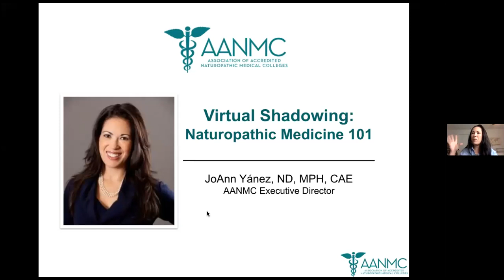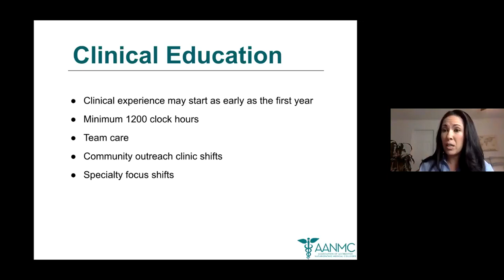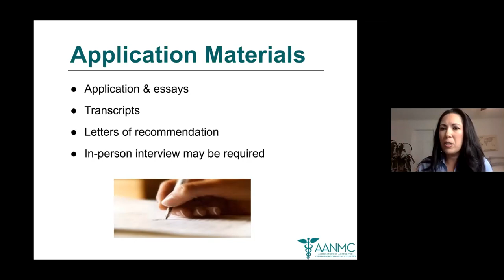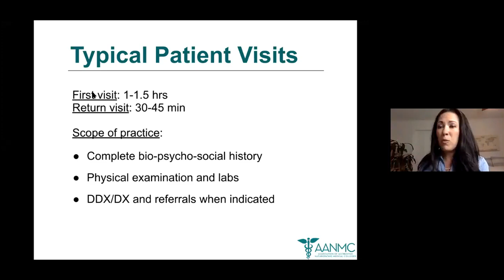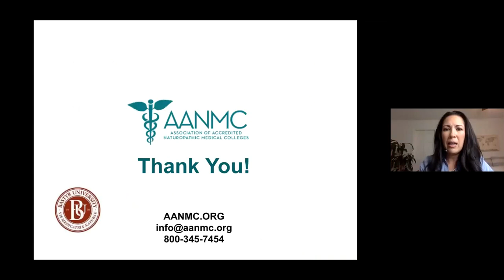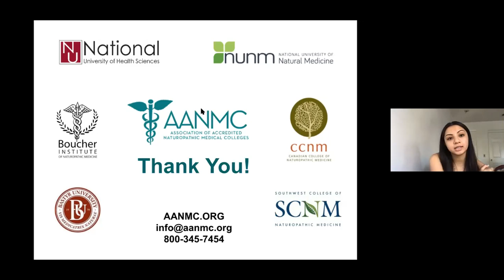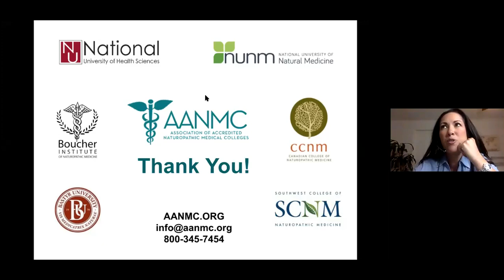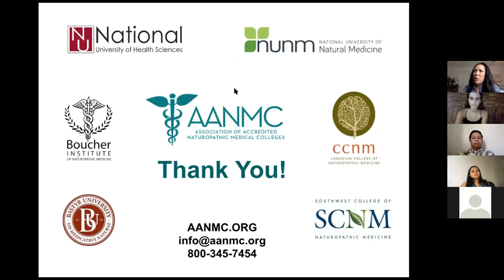Dr. JoAnn Yanez - Virtual Shadowing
Dr. Yanez spoke to students through Pre-Health Shadowing Project about becoming a Naturopathic Doctor.